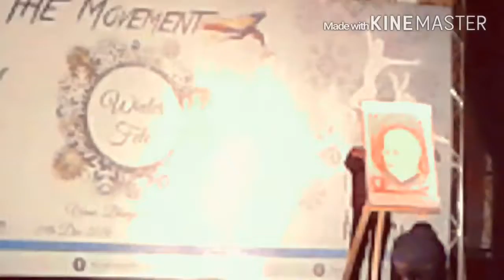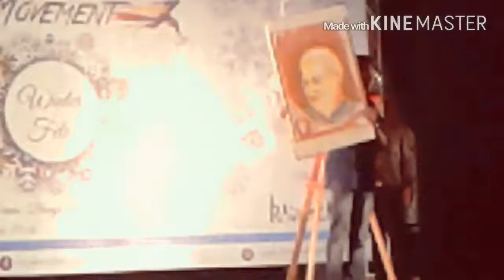Painting..''NARENDRA MODI'' Stage Perfomance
Budhram badaik